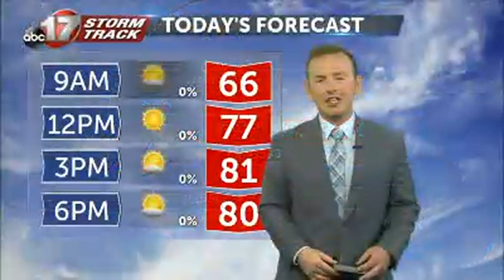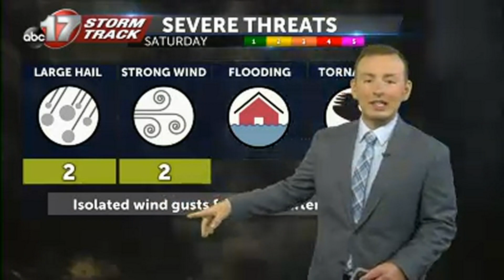Tracking a cold front that brings storms and cooler weather